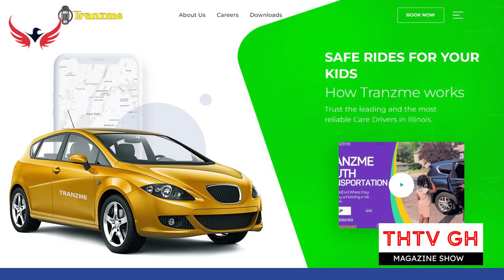Democracy Has Failed Us